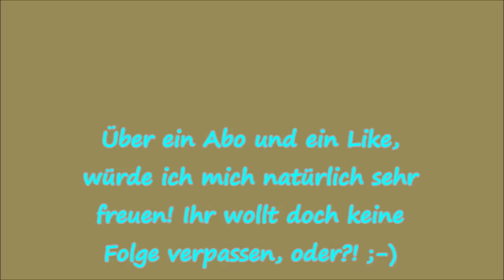Gartenrundgang August & Sperrmüll Schätze Teil 1 Folge 56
Wir haben einen langen, sehr warmen Sommer und der nächste Gartenrundgang steht an, ist wieder absolut zeigenswert und weitere Sperrmüll Schätze haben auch wieder zu mir gefunden, die ich euch unbedingt zeigen möchte!

Euer Lars_()_